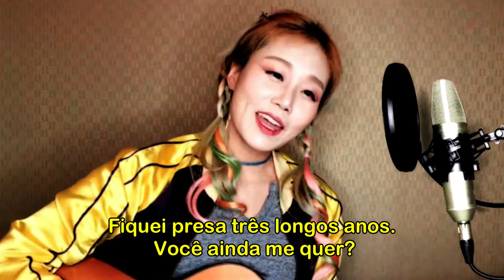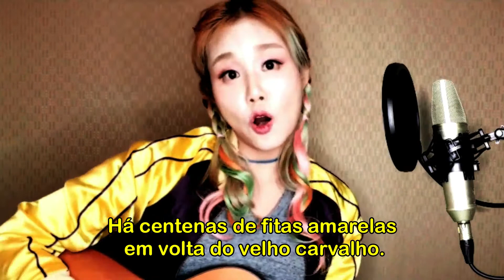I.Q - Tie a Yellow Ribbon Round the Old Oak Tree - HD * Música Com Tradução LIVRE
Assista com I.Q “Tie a Yellow Ribbon Round the Old Oak Tree”
e conheça mais uma linda música com tradução para o português.
É um sucesso dos anos 70, 80 e 90. Foi lançada em 1973.

I.Q sobe ao palco internacional da MultiContinental
para apresentar esta canção composta por Irwin Levine e Russell Brown,
uma das mais bonitas músicas internacionais antigas.

Ao interpretar “Tie a Yellow Ribbon Round the Old Oak Tree” I.Q
nos remete às músicas internacionais românticas dos anos 70, 80 e 90.
Ela é uma das grandes jovens cantoras da Coréia do Sul.
Nas buscas no YouTube este tipo de canção aparece em “musica tradução”,
“músicas internacionais” e nas pesquisas “música traduzida” e “música com tradução”.

Ela é classificada como “música romântica”, “música antiga” e “música sul-coreana”.
Faz parte das “love songs”: canções que recebem destaque na MultiContinental.

“Tie a Yellow Ribbon Round the Old Oak Tree” faz parte do segmento “músicas românticas”.
Aparece neste canal como uma canção para boas recordações,
sob o título: I.Q “Tie a Yellow Ribbon Round the Old Oak Tree [Música com Tradução].

e veja outros clipes e músicas com tradução.

E ACIONE O SININHO PARA RECEBER AS NOVIDADES.

Esta postagem da MultiContinental contém a canção interpretada por I.Q,
“Tie a Yellow Ribbon Round the Old Oak Tree”,
mais uma música com tradução para o português.

Não representa uma tradução literal porque estas - ao pé da letra -
podem ficar sem sentido ou conter significados distorcidos.

Vozes de abertura: Bira Brasil e Clea Motti.

Seja bem-vindo. Seja bem-vinda.
Este canal só existe por você!

Tie A Yellow Ribbon Round The Ole Oak Tree

I'm coming home. I've done my time / Now I've got to know what is and isn't mine /
If you received my letter telling you I'd soon be free /
Then you'll know just what to do if you still want me / If you still want me /
Oh, tie a yellow ribbon 'round the ole oak tree / It's been three long Years /
Do you still want me? / (Still want me?) / If I don't see a ribbon 'round the ole oak tree /
I'll stay on the bus / Forget about us / Put the blame on me /
If I don't see a yellow ribbon 'round the ole oak tree /
Bus driver, please look for me / 'Cause I couldn't bear to see what I might see /
I'm really still in prison, and my love, she holds the key /
A simple yellow ribbon's what I need to set me free / I wrote and told her please /
If I don't see a yellow ribbon 'round the ole oak tree / Now the whole damn bus is cheering /
And I can't believe I see / A hundred yellow ribbons 'round the ole oak tree /
I'm coming home / Tie a ribbon 'round the ole oak tree /